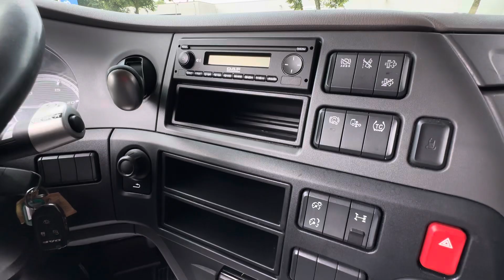DAF XF480 FT ACC/MX Engine Brake year 2021 0G360765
Bij Loven Used Trucks Center in Helmond hebben we momenteel een indrukwekkende voorraad van meer dan 200 gebruikte DAF trucks! Onze trucks zijn zorgvuldig geselecteerd en klaar voor direct gebruik. Binnen ons aanbod hebben we ook trucks die voldoen aan het prestigieuze DAF First Choice label.

Kom langs bij ons in Helmond en ontdek ons uitgebreide aanbod aan betrouwbare en hoogwaardige trucks. Of u nu op zoek bent naar een truck voor lokaal transport of lange afstandsritten, wij hebben de perfecte oplossing voor uw transportbehoeften.
Meer weten? Bezoek onze website of neem contact met ons op voor meer informatie!